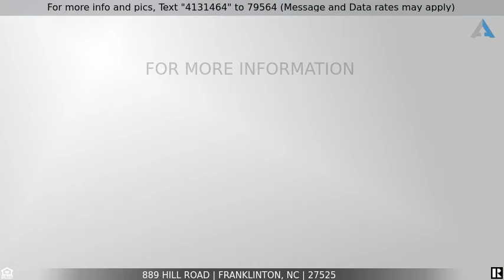Priced at $425,000 - 889 Hill Road, Franklinton, NC 27525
Home for Sale in Franklinton